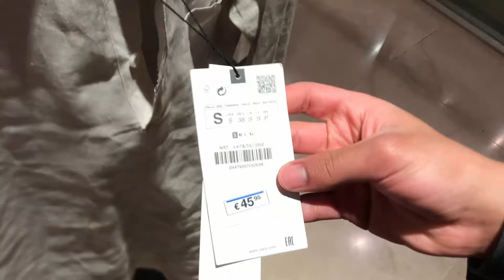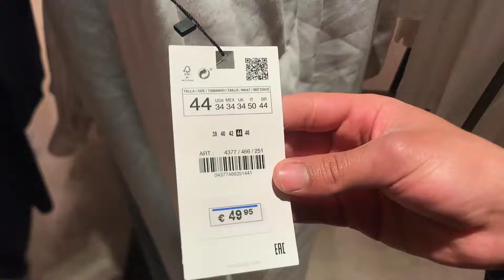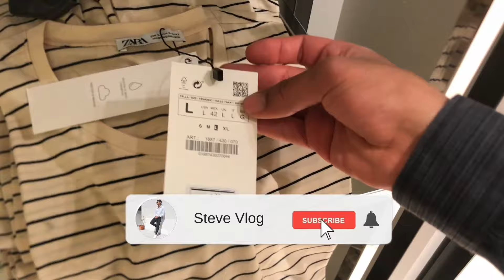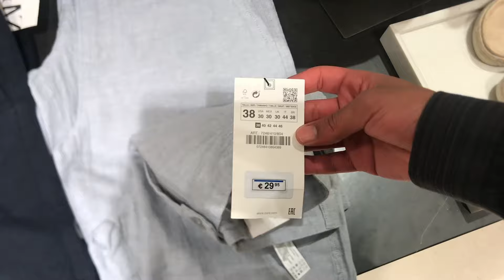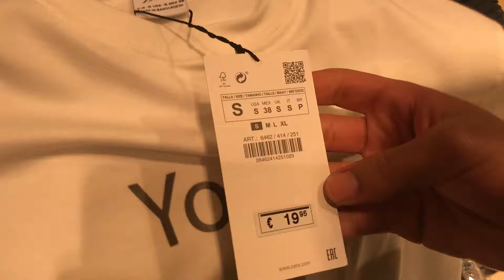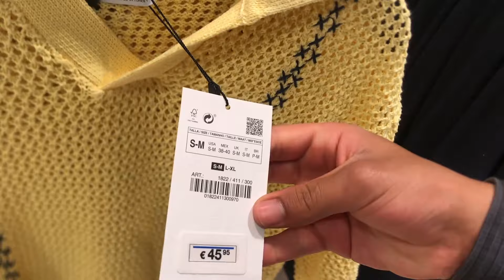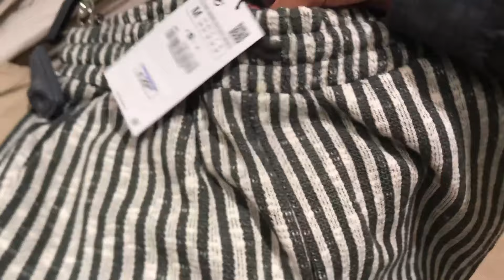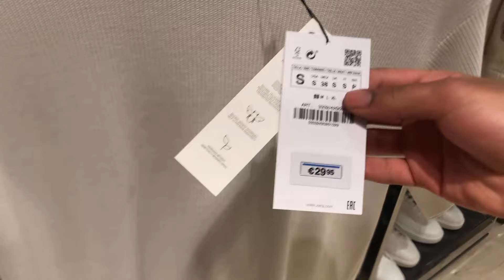ZARA MAN HAUL 2022 SUMMER MEN’S FASHION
In this zara men haul 2022 zara men try on , you will see many zara man usa zara uk new in for 2022 ,  summer collection for your outfit ideas for men’s fashion men’s style teaching men’s fashion one dapper street alex costa josh sullivan tim dessaint

Let me know in the comment box below if you would like to see other videos like :  aliexpress dropshipping , ebay dropshipping , dropshipping strategy or ecommerce tutorial , how to make money online  , best stocks to buy in 2022  , top stocks , good stocks or how to start trading forex and so on.

About me:
Hey Money Makers , My name is Steve. I’m a Business Management and Finance Student , In this channel you will have all the essentials on the stocks market , how to make money , and of course all the business management knowledge that you need to be your own boss ! As well as some marketing and finance tips and advice for your ecommerce dropshipping store or any entrepreneurial business project that you could go for !